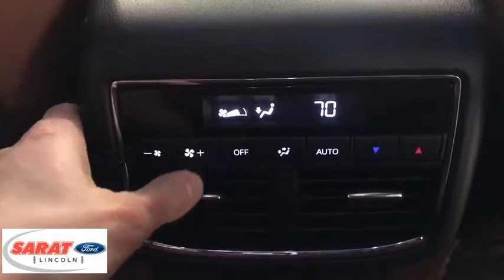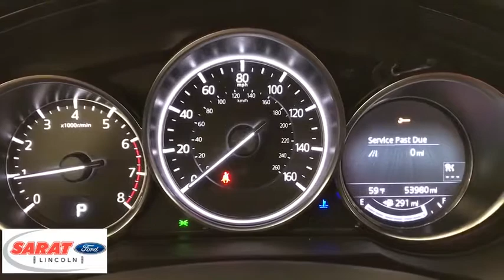2017 Mazda CX-9 Westfield, Holyoke, West Springfield, Suffield, Agawam, MA Y0305A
2017 Mazda CX-9 available in Agawam, Massachusetts at Sarat Ford Lincoln. Servicing the Westfield, Holyoke, West Springfield, Suffield, MA area.

Sarat Ford Lincoln has a wide selection of exceptional pre-owned vehicles to choose from, including this 2017 Mazda CX-9. Gone are the days of SUVs being the size of a tank and handling like one. This Mazda CX-9 is a perfect example of how SUVs have evolved into vehicles that are as refined as they are rugged. Opulent refinements married with exceptional engineering make this the kind of car you'll want to own for a lifetime. Enjoy safety and stability with this all-wheel drive vehicle and drive with confidence in any condition. There are many vehicles on the market but if you are looking for a vehicle that will perform as good as it looks then this Mazda CX-9 Signature is the one! Sarat Ford Lincoln Where Customers Become Friends since 1929
Stitcher Internet Radio,Infotainment System Voice Command,Bluetooth Wireless Phone Connectivity,2 LCD Monitors In The Front,Radio: AM/FM Sound System w/Bose Audio -inc: 12 speakers, Centerpoint 2.0 Surround technology, Audiopilot 2 noise compensation, Surroundstage signal processing, 8.0 color multi information touch-screen display, auxiliary audio input jack, 4 USB inputs, HD Radio and Bluetooth audio profile,Pandora Internet Radio,Radio Broadcast Data System Program Information,Radio w/Seek-Scan, Clock and Steering Wheel Controls,Aha Internet Radio,Fixed Antenna,Lip Spoiler,Clearcoat Paint,Black Rear Bumper w/Chrome Rub Strip/Fascia Accent,Fully Automatic Projector Beam Led Low/High Beam Daytime Running Auto-Leveling Directionally Adaptive Auto High-Beam Headlamps w/Delay-Off,Body-Colored Power Heated Side Mirrors w/Manual Folding and Turn Signal Indicator,Front Fog Lamps,Chrome Bodyside Insert, Black Bodyside Cladding and Black Wheel Well Trim,Fixed Rear Window w/Fixed Interval Wiper, Heated Wiper Park and Defroster,Rain Detecting Variable Intermittent Wipers,Tailgate/Rear Door Lock Included w/Power Door Locks,Fully Galvanized Steel Panels,Body-Colored Front Bumper w/Chrome Bumper Insert,Wheels w/Silver Accents,Deep Tinted Glass,Body-Colored Door Handles,Compact Spare Tire Mounted Inside Under Cargo,Power Liftgate Rear Cargo Access,Chrome Side Windows Trim and Black Rear Window Trim,Steel Spare Wheel,Wheels: 20 x 8.5J Aluminum Alloy,Chrome Grille,Tires: P255/50R20,LED Brakelights,Express Open/Close Sliding And Tilting Glass 1st Row Sunroof w/Sunshade,Roof Rack Rails Only,Proximity Key For Doors And Push Button Start,Distance Pacing,Head-Up Display,Gauges -inc: Speedometer, Odometer, Engine Coolant Temp, Tachometer, Trip Odometer and Trip Computer,Seats w/Leatherette Back Material,Manual Tilt/Telescoping Steering Column,HVAC -inc: Console Ducts,Front Center Armrest and Rear Center Armrest w/Storage,SMS Text Msg Audio Delivery & Reply,Cargo Space Lights,Manual Anti-Whiplash Adjustable Front Head Restraints and Manual Adjustable Rear Head Restraints,Power 1st Row Windows w/Front And Rear 1-Touch Up/Down,Driver / Passenger And Rear Door Bins,Cargo Area Concealed Storage,Driver Foot Rest,Remote Keyless Entry w/Integrated Key Transmitter, Illuminated Entry and Panic Button,Leather Steering Wheel,Glove Box,Digital/Analog Display,Full Cloth Headliner,Power Door Locks w/Autolock Feature,Outside Temp Gauge,Interior Trim -inc: Aluminum Instrument Panel Insert, Aluminum/Genuine Wood Door Panel Insert, Genuine Wood/Piano Black Console Insert and Chrome/Metal-Look Interior Accents,Rear HVAC w/Separate Controls,Carpet Floor Trim,4 Seatback Storage Pockets,Navigation System,Delayed Accessory Power,Leather/Metal-Look Gear Shift Knob,HomeLink Garage Door Transmitter,Smart Device Integration,Driver And Passenger Visor Vanity Mirrors w/Driver And Passenger Illumination, Driver And Passenger Auxiliary Mirror,Trunk/Hatch Auto-Latch,Dual Zone Front Automatic Air Conditioning,Fade-To-Off Interior Lighting,Front Cupholder,Engine Immobilizer,Cruise Control w/Steering Wheel Controls,Rear Cupholder,Redundant Digital Speedometer,Driver Seat,Power Rear Windows, Fixed 3rd Row Windows and w/Manual Sun Blinds,Front And Rear Map Lights,Fixed 50-50 Split-Bench Vinyl 3rd Row Seat Front, Manual Fold Into Floor, 2 Manual and Adjustable Head Restraints,Trip Computer,Air Filtration,Remote Releases -Inc: Power Cargo Access and Mechanical Fuel,Nappa Leather Trimmed Seats -inc: 1st and 2nd row outboard seating positions,2 12V DC Power Outlets,E911 Automatic Emergency Notification,60-40 Folding Split-Bench Front Facing Manual Reclining Fold Forward Seatback Rear Seat w/Manual Fore/Aft,Full Carpet Floor Covering -inc: Carpet